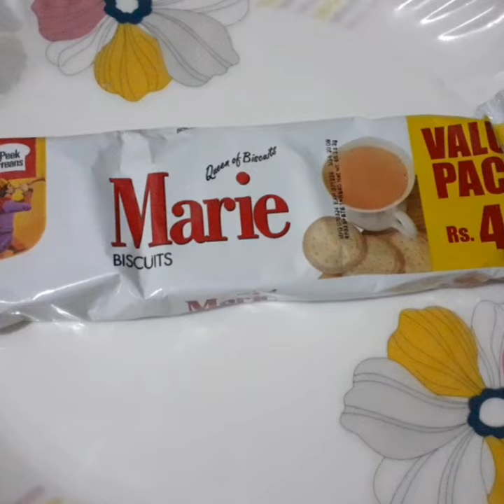Quick and Easy Dessert